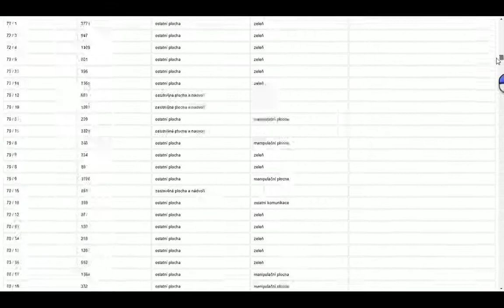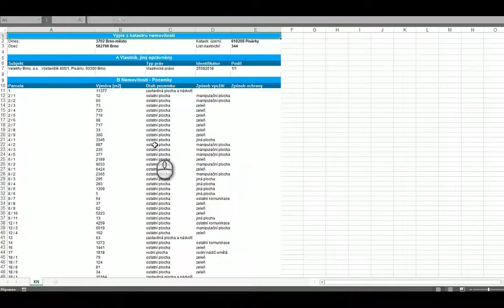Listy vlastnictví v aplikaci twiGIS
Přístup do katastru nemovitostí, výběr sousedních parcel a listy vlastnictví v GIS aplikaci firmy CAD Studio - twiGIS. Více na